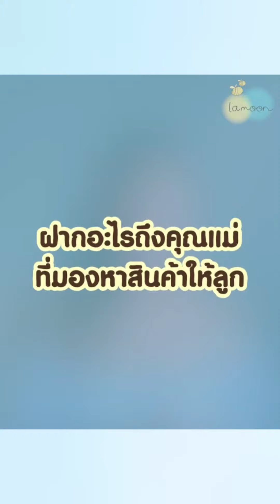1000วันแรกของลูกน้อยดูแลด้วยLamoonOrganic คุณแม่ลูกเอ๊ย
“เพราะละมุนคือความออร์แกนิก ซึ่งเรามั่นใจว่าสะอาด ปลอดภัยแน่นอน พอมีลูกก็รู้ว่าต้องใช้ละมุนแน่นอน  อยากให้แม่ๆเลือกละมุนเป็นตัวช่วยของคุณแม่ เพื่อมอบสิ่งที่ดีที่สุดให้กับลูกค่ะ “

คุณแม่ลูกเอ๊ย @lookaey